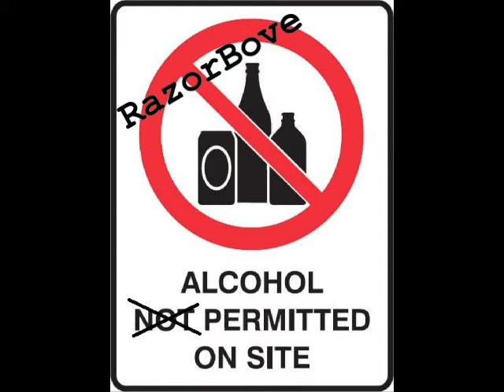Bottle of alcohol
Made this track a while back with my homie Hemi Baggs as producer, my man, my man, my man, dope producing skills for a first track...